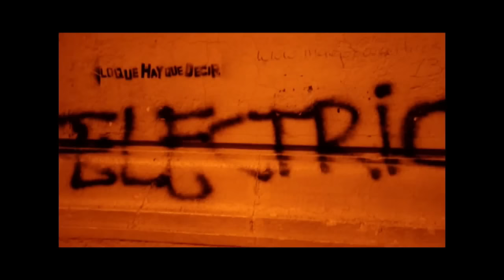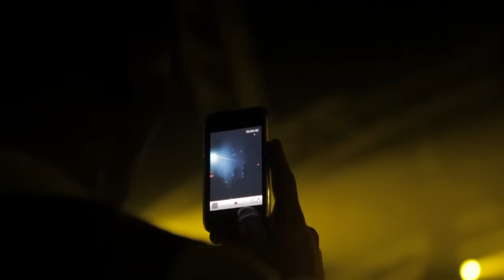Nick Warren - Buenos Aires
Official  video for Buenos Aires filmed on location in Buenos Aires, Arcadia in London and Flort Club, Siofok in Hungary.

Video filmed and edited by Tim Davison.